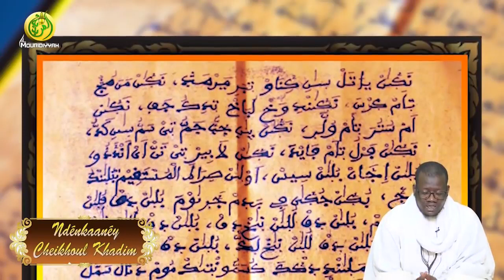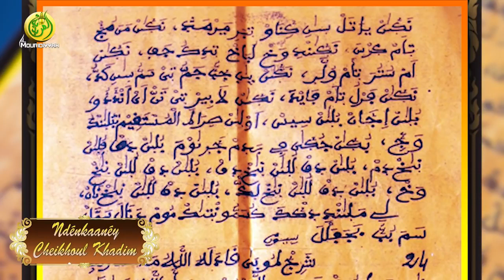Ndénkaanèy Cheikhoul Khadim S.Touba à Djoloff